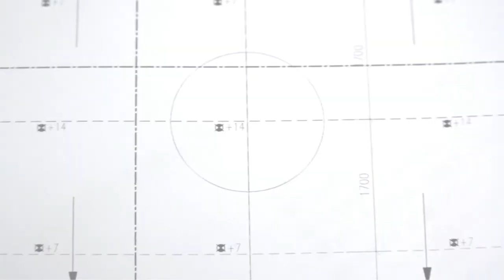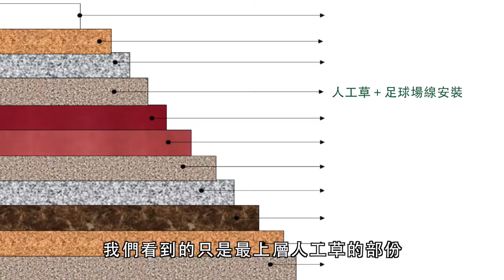【工程影片】代辦2017臺北世界大學運動會迎風河濱公園及臺北市立大學足球場整建工程｜觀賞故事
還記得世大運，
我們為選手們加油打氣、歡呼喝采，
我們激動高昂。

我們感謝成功賽事背後的每一位，
大功臣。